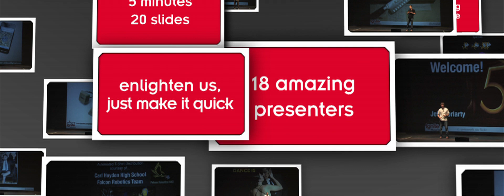Ignite Phoenix #8 - Slideshow Karaoke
Three lucky volunteers for the audience play Slideshow Karaoke - each delivering Six Slides they have never seen before - for a chance to win fantastic prizes from Bookmans.